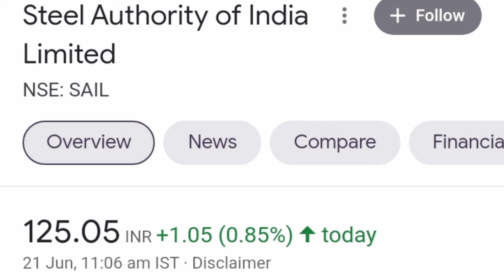SAIL SHARE PRICE NEXT TARGET ! Latest news ! Next week TARGET